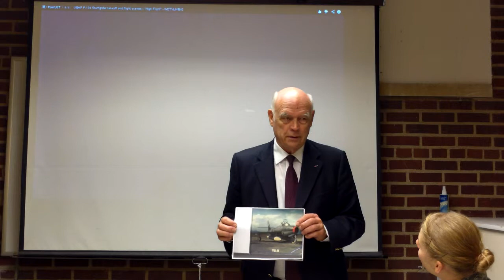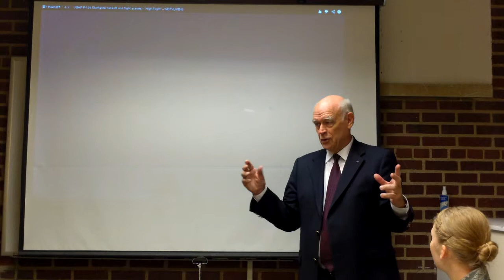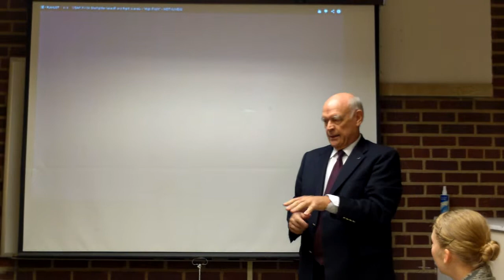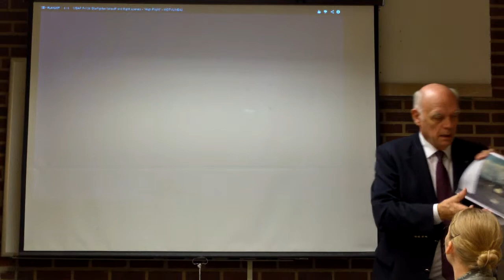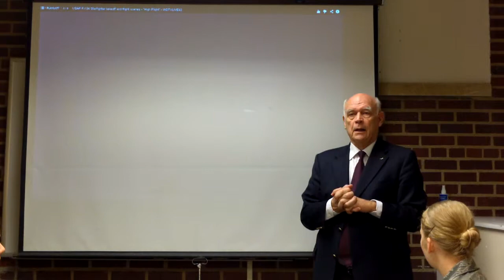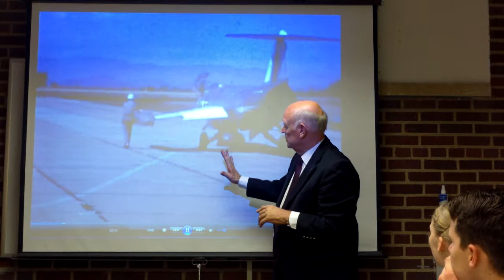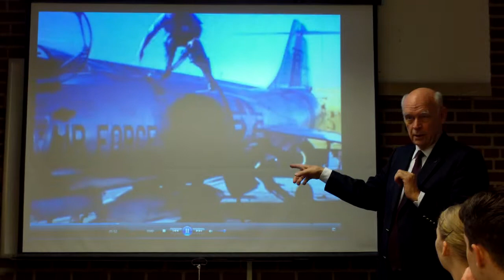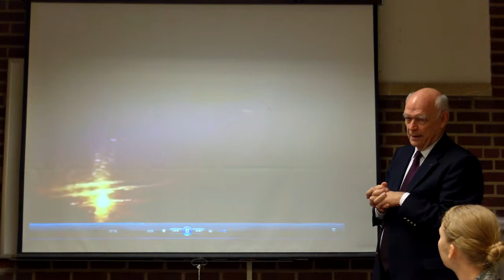Stories of a Cold War Fighter Pilot - PART 2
Lt Col (Ret) Juergen Janzik recounts his time in the German Air Force in Post-WWII Germany and during the Cold War.